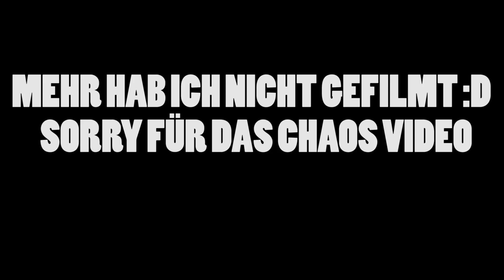REWIS STURZ 😱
► Rewis Sturz im Ski Urlaub

► Mehr davon ?
Däumchen hoch ♥

✖️ Mein Equipment:

*Vlog Kamera

🔷 *Alle Links, die mit einem "*" markiert sind, hängen mit einem Partnerprogramm zusammen. Sie dienen dem potenziellen Käufer als Orientierung und verweisen explizit auf bestimmte Produkte. Sofern diese Links genutzt werden, kann im Falle einer Kaufentscheidung eine Provision an mich ausgeschüttet werden!